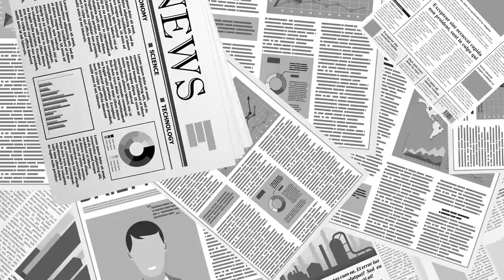장난치지 말고 그대로 보자 [공병호TV]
Bitcoin : 3MTW849AkP2ftLeSK2teZHMmzLu7Z83s9U